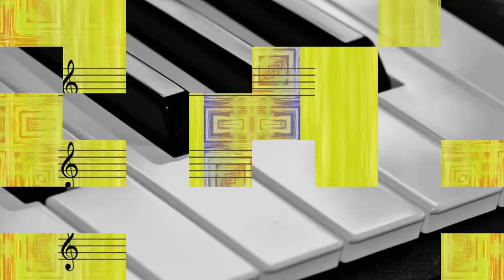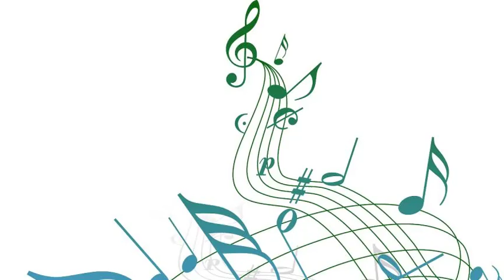Miles Davis - Blue Room (Alternate Take) (1953)